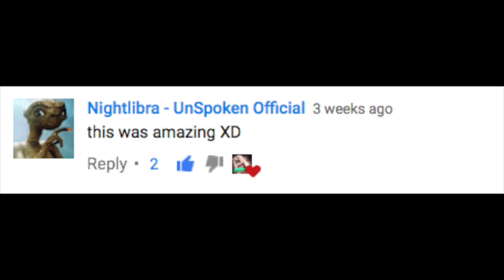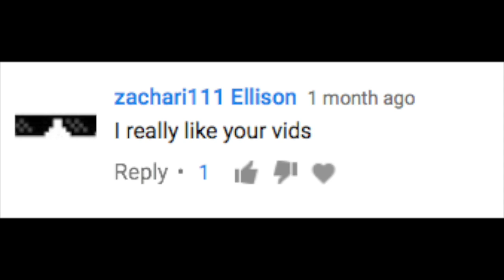Minecraft Hypixel - 1,000 Subscriber Montage - #13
JOIN MY SERVER: pigycraft.net

Hey guys what's up sorry for not uploading in the past couple days, I was working on this! Anyways have a nice day!! Also because of school I may not be uploading as much... Sorry